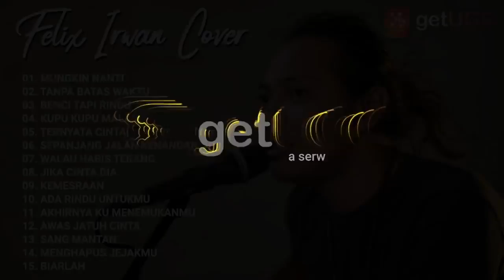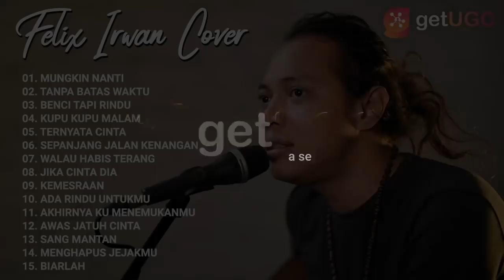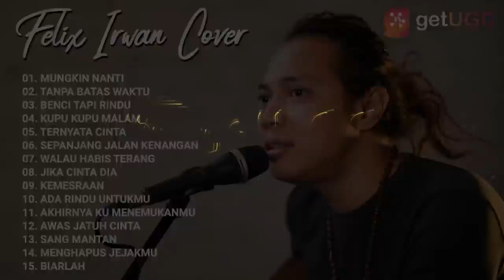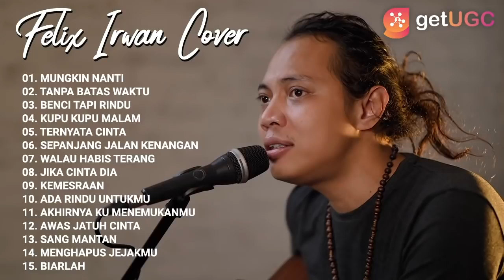LAGU TERBAIK ENAK DI DENGAR SAAT SANTAI MUNGKIN NANTI PETERPAN COVER FELIX IRWAN FULL ALBUM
Kumpulan lagu Cover terbaik, terbaru, viral, dan terpopulerdi TikTok, Spotify, Resso, YouTube.
Lagu pop barat sedih, galau, santai, bahagia, cinta cinta, yang enak di dengar dan cocok untuk menghibur dan menemani saat bekerja, beraktivitas, maupun berisirahat dan tidur.

Lagu hits Terpopuler, Cover Lagu indo, Lagu Hits 2022, Lagu Pop Barat Terbaru, Lagu Pop Indonesia Terbaru 2022, Lagu Tiktok Viral 2022, Pop Terbaik, Spotify Indonesia, Cover Lagu Indo Viral 2022

Kumpulan lagu Indonesia Terbaik paling enak didengar. Koleksi Lagu Hits dibuat berdasarkan lagu yang sedang populer diberbagai platform seperti Spotify, Joox & Youtube Music dan tentunya mengikuti update tangga lagu di Radio juga Televisi terkini.

Silakan beli musik untuk mendukung para artis!

✅Selain itu, saluran saya dibuat untuk menarik orang-orang muda yang kreatif dan berbakat. Jika Anda memiliki saran untuk membangun saluran .
🤗 Saya sangat berterima kasih telah menonton dan mendukung saluran saya.
🍀Saya hanya ingin memberikan suara terbaik kepada semua penonton. saluran saya akan membuat streaming langsung yang sehat dan kreatif.